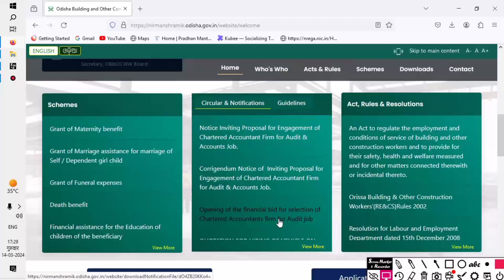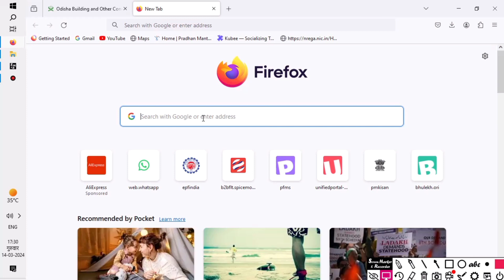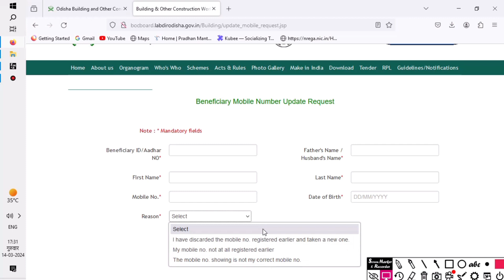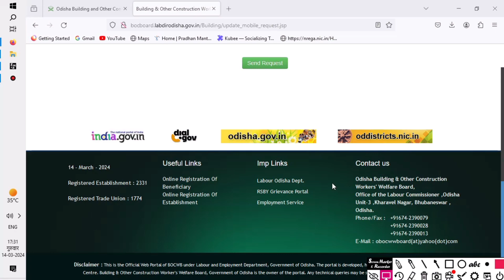Labour Card mobile number change/how to change mobile number in labour card/Labour Card odisha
Labour Card Odisha ୨୦୨୪/how to change mobile number in labour card/Labour Card online apply ୨୦୨୪